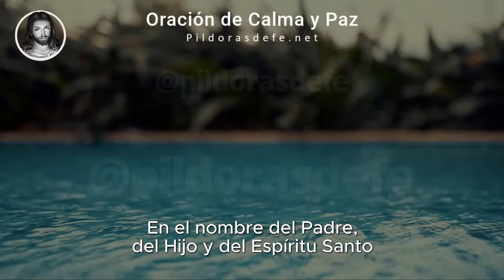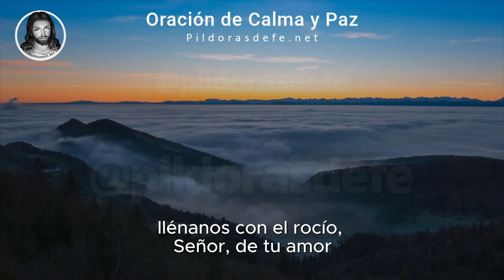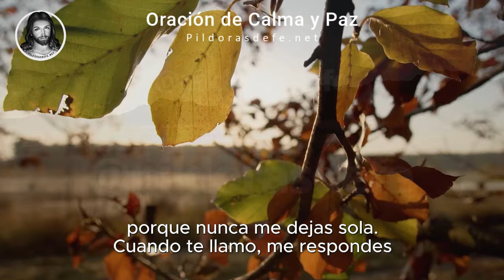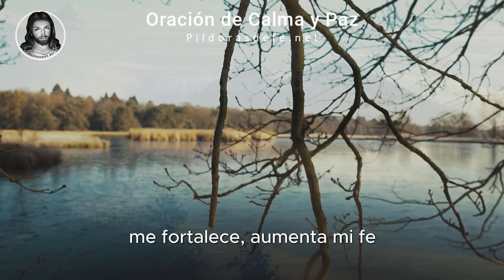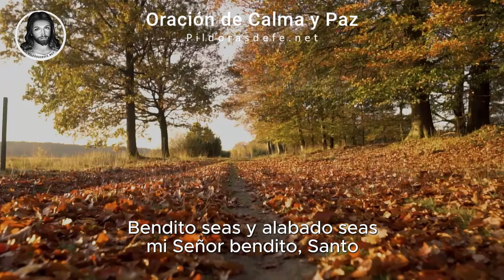Oración del Día Jueves | Invocación a la Paz, la Fe y Esperanza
Reza el Día Jueves con esta Oración del día de hoy y Encuentra Calma y Paz interior, mientras te preparas para el nuevo día. Oración de hoy Ideal para comenzar con fe, calma y esperanza. Oración del día de hoy Pidiendo a Dios su dirección y consuelo en un nuevo día lleno de oportunidades.

Reza esta oración del día de hoy en cualquier momento. Agradece a Dios por su guía durante la semana y recibe su fortaleza para los días venideros.